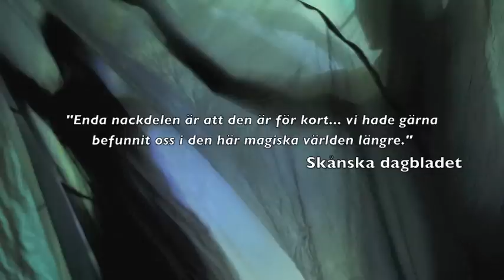Sjöflickan och Drakens Dotter - Bildspel.m4v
Sjöflickan och Drakens Dotter hade premiär den 4 sept 2011.

På Teater Sagohuset spelas den
13, 14, 15, 19, 21, 22, 26, 27, 28, 29 sept kl. 09.00 och 10.30
Lördag och söndag den 17, 18, 25 kl. 10.30, 14.00 (lördag endast 14.00)

I november spelas föreställningen på Teater Sagohuset
15, 16, 17, 29, 30 november kl. 09.00 och 10.30 samt sön 20 kl. 10.30 och 14.00
och i Malmö, Gamla Tvätteriet Augustenborgsg 5,
21, 22, 23, 24

För biljetter
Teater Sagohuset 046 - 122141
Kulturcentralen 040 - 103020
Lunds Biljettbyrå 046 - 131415